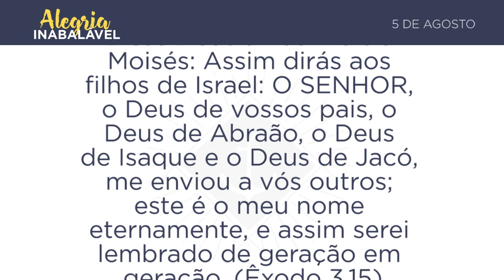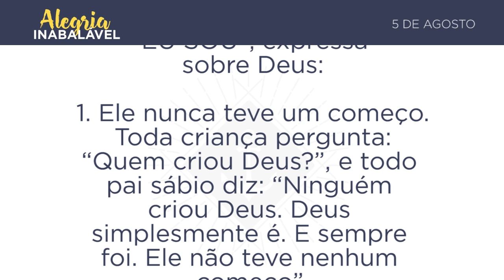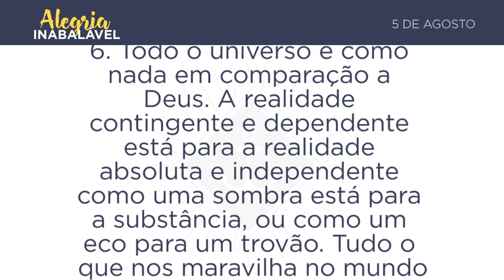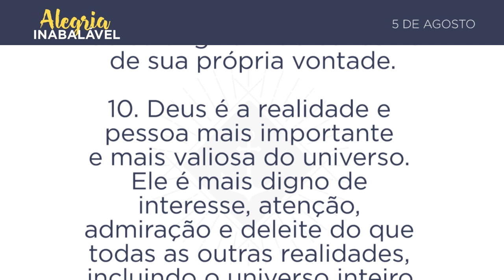5 de Agosto - Dez significados de “Yahweh”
5 de Agosto - Dez significados de “Yahweh”
Disse Deus ainda mais a Moisés: Assim dirás aos filhos de Israel: O SENHOR, o Deus de vossos pais, o Deus de Abraão, o Deus de Isaque e o Deus de Jacó, me enviou a vós outros; este é o meu nome eternamente, e assim serei lembrado de geração em geração. (Êxodo 3.15)